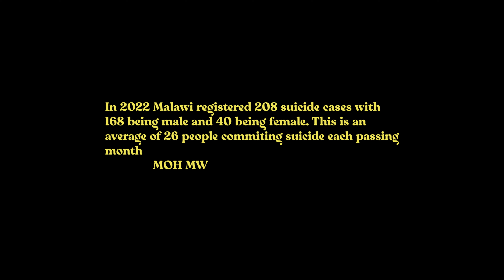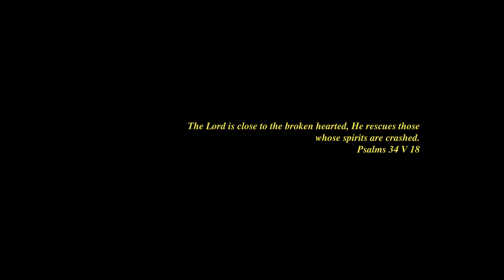Watie Michael Noah, Servant Aaron - Letter To the Unknown (Official Video)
From "La Vida Es Corta" by Watie Michael Noah & Servant Aaron

TO THE UNKNOWN
director: Andrew Chabinga
d.o.p: Andrew Chabinga
editor: Andrew Chabinga
Typographer: TupilikeRay
Mix. Master: Truly Arthur